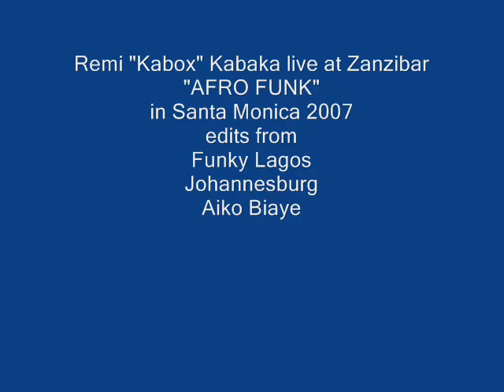Remi "Kabox" Kabaka live at Afro Funke (Zanzibar) in Santa Monica - 2007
Song Compilation